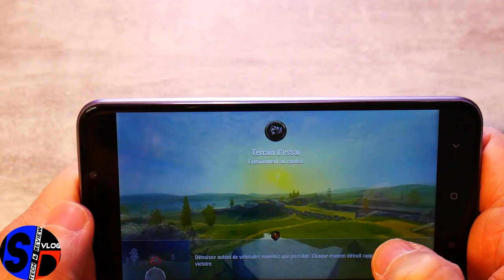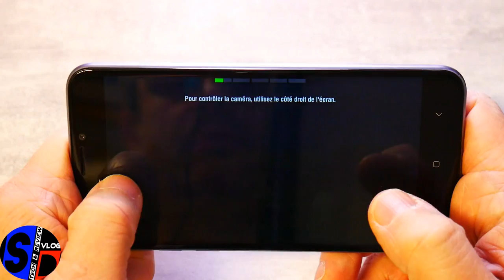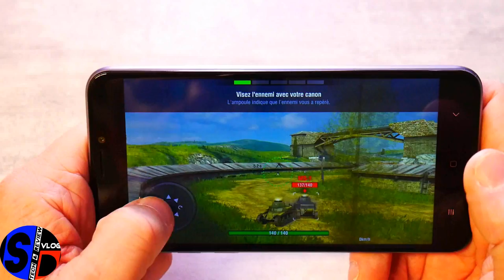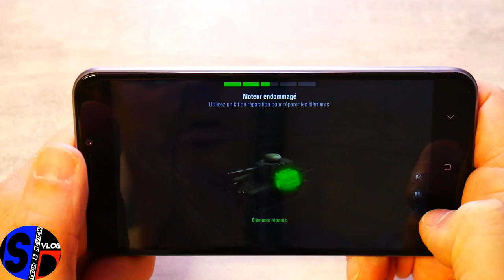Oukitel U2O Plus, Episode 3 - Gaming Zone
TechVlog-119 Episode 3 Oukitel U20 Plus - Section Gaming
↓↓↓↓↓↓↓↓↓↓↓↓ Cliquez pour plus d'info ↓↓↓↓↓↓↓↓↓↓↓↓↓↓

Nouveau modèle à double caméra et surtout à prix bas, le Oukitel U20 Plus.
La question qui se pose en voyant ce modèle : est-ce que le prix bas aura un impact sur la technologie utilisée pour la double caméra ?

Spécifications techniques
MT6737T- 1.5Ghz
Mali T720
2GB RAM + 16 GB ROM
Ecran 5.5" FHD
Caméras arrière (13MP+0.3MP) + caméra avant 5MP
Batterie 3300mAh
Android 6.0